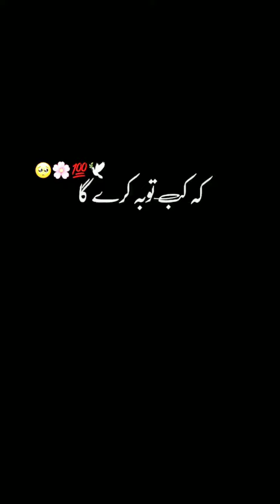اللہ تعالی اپنے بندوں سے فرماتا ہے.